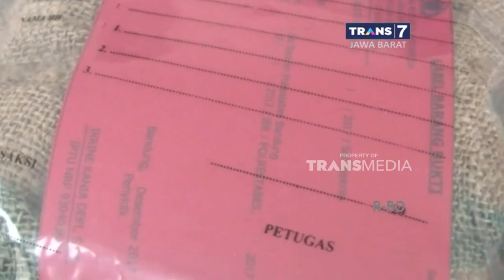Kilas Kriminal: Preman & Pengamen Jalanan Dirazia Petugas, Penjual Mainan Mencabuli Gadis Belia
Puluhan preman terjaring razia yang digelar aparat Polresta Bogor. Sejumlah preman sempat menolak untuk ditertibkan bahkan ada yang kabur. Di Bekasi, pelaku penjambretan dengan kekerarasan yang menewaskan seorang wanita muda akhirnya dibekuk aparat Polres Metro Bekasi Kota. Berikut kilas kriminal selengkapnya.

Like & Follow Facebook:
CNN Indonesia

cnnindonesia